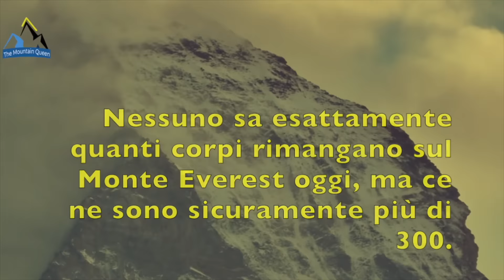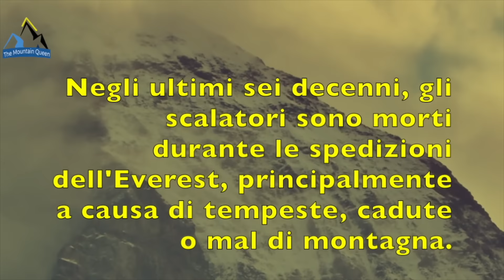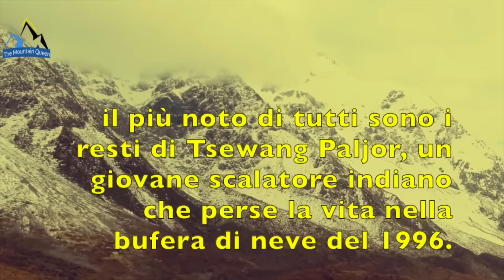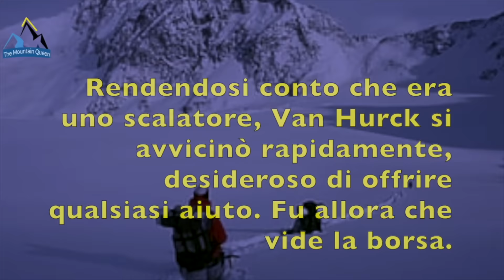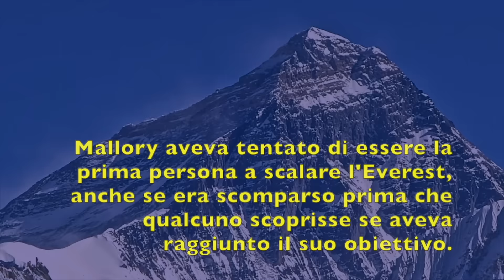"Famosi" Corpi Rimasti Sull' EVEREST.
L' Everest è diventata in pochi anni una delle montagne più ambite e scalate del pianeta. Tanto che il governo ha dovuto aumentare i prezzo del permesso di scalata. Molti scalatori vuol dire anche molti più possibili incidenti, che naturalmente non mancano. Alcuni di questi incidenti sono ancora lassù. La Prova? I corpi degli alpinisti congelati, in attesa di diventare tutt'uno con gli elementi.

Mi chiamo Mauri e sono un apassionato di alpinismo e geografia. In questo canale trovate informazioni su storie di alpinismo e di montagne. Buona visione.

CREDITS
NARRATIVA a cura di Maurizio Bria.
Images and videos: Google Earth 3d, our images, and online pics with free usage.